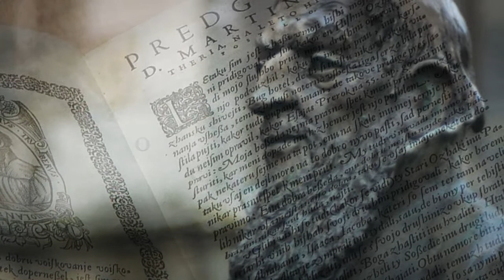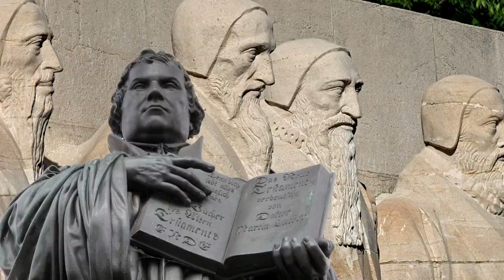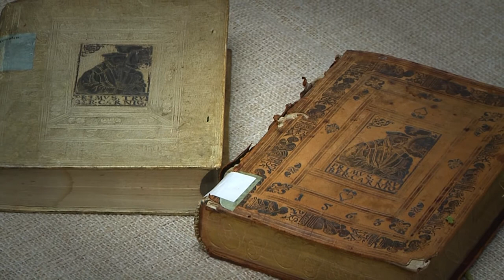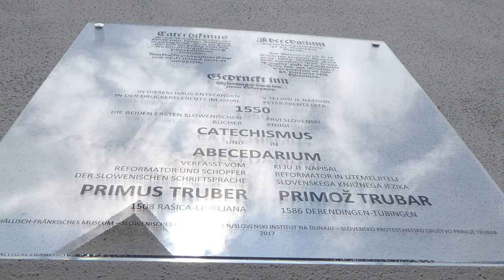Primož Trubar - The Unknown Reformer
An introductory video in English about the life and work of Slovenia's reformer, Primož Trubar (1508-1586).

This video was originally produced for a conference lecture in May 2017 about "The Fruit of the Reformation."